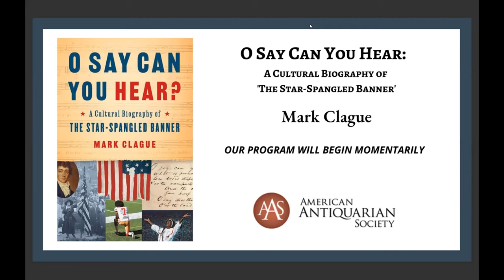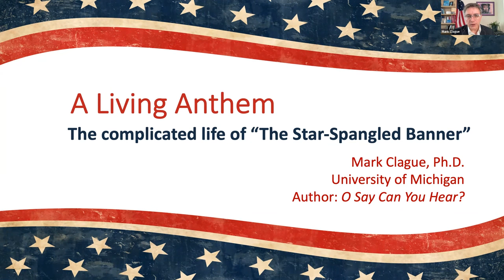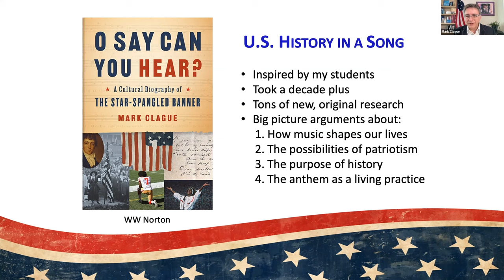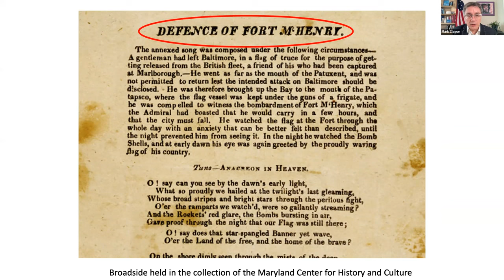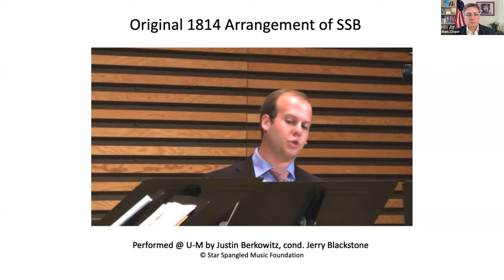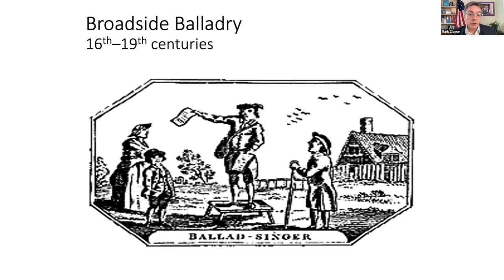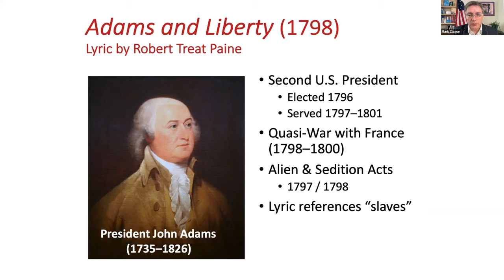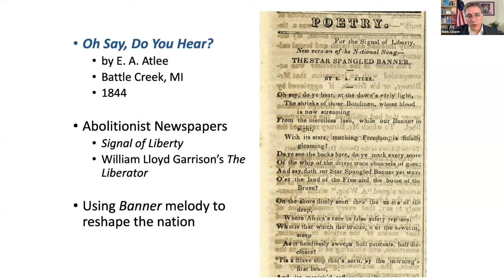Virtual Public Program: “O Say Can You Hear”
“O Say Can You Hear: A Cultural Biography of 'The Star-Spangled Banner’” with Mark Clague
Presented on Thursday, July 7, 2022

Musicologist Mark Clague shares insights from his research at AAS that contributed to his most recent book, O Say Can You Hear?: A Cultural Biography of 'The Star-Spangled Banner'. In the book, Clague examines the origins of both text and music, alternate lyrics and translations, and the song’s use in sports, at times of war, and for political protest. He argues that the anthem’s meaning reflects, and is reflected by, the nation’s quest to become a more perfect union. From a victory song to a hymn of sacrifice and vehicle for protest, the story of Key’s song is the story of America itself.

To hear musical illustrations of many of the songs discussed in the program and in the book